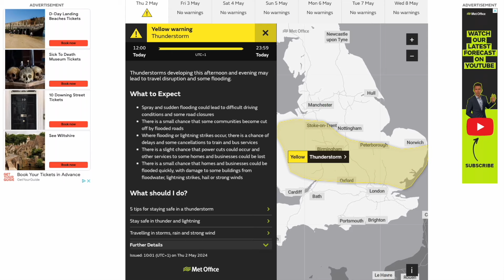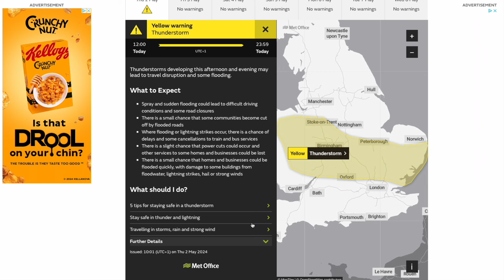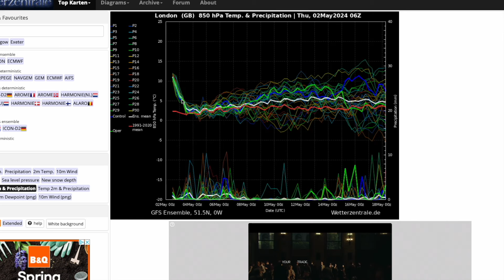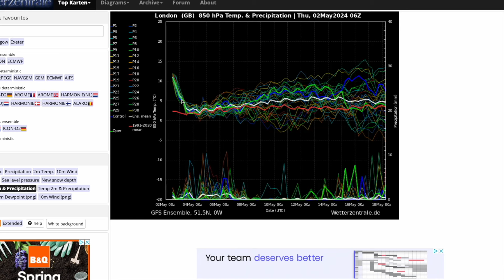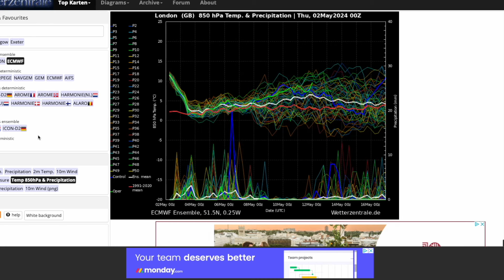More Big Thunderstorms in the North Tonight? 2nd May 2024